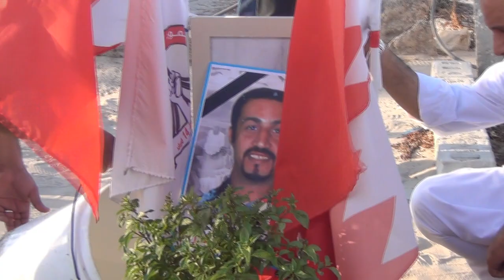سار : زيارة لروضات الشهداء خِلال أيام عيد الأضحى المبارك 17/10/2013 | Bahrain